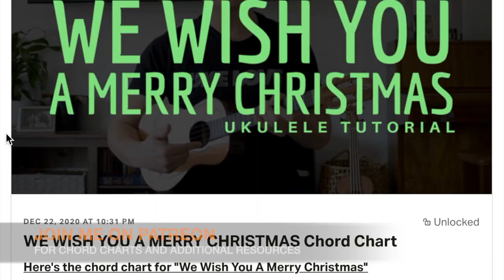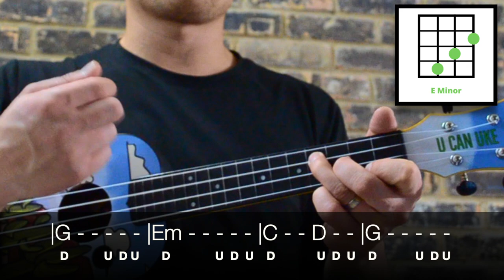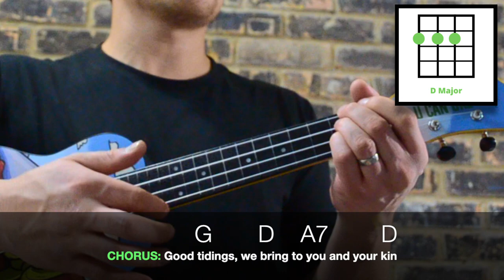We Wish You A Merry Christmas - UKULELE TUTORIAL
🤓 Learn how to play, "We Wish You A Merry Christmas." This ukulele tutorial includes the chords, chord progressions, strumming pattern, and lyrics for this song

⚙️ MY EQUIPMENT...